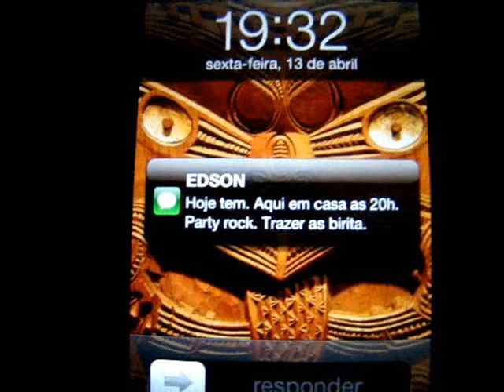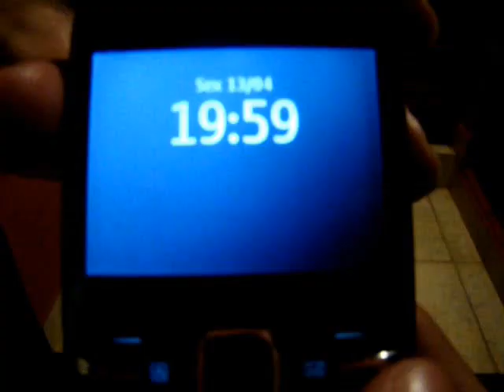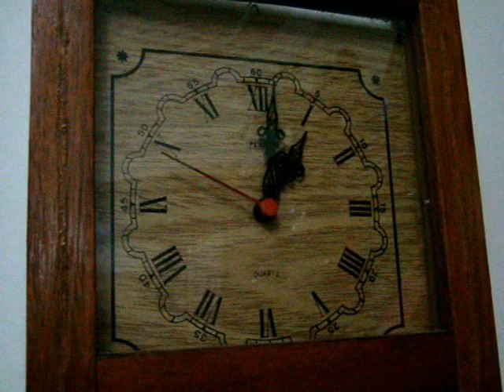Trash Movie - Gersinho Ameaça Alucinante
Trash movie produzido pelos alunos Eliza Cury, Fabrício Bassetto, Gabriel Ferreira, Gabriela Dias e Gustavo Domingues para a disciplina de Arte. Professor responsável: Alexandre Paulino - Colégio Camões